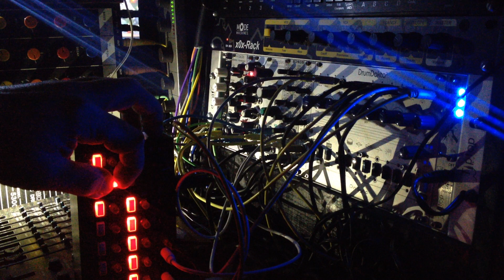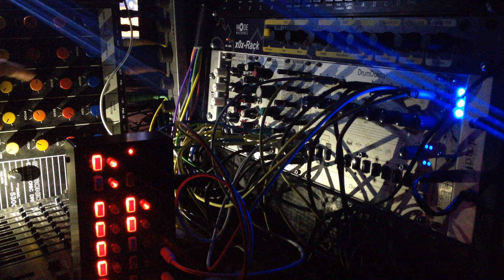RhythmDial - FurnaceAdjuster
Downtempo session of hardware and modular interwoven to reach into the furnace of sonic construction. TECHNO. dinsync drumdokta2 right into a synthrotek dirt filter eurorack vcf then into a mutable instruments ripples vcf with uokitoki's 2xLFO modulating the ripples FM.  tiptop BD909 kickdrum booms and MA808 maracas fluff along like a snare, with CV sequencing the BD909 pitch from a korg sq-1.  the drumdokta2 triggers that synsonics model 5300 for tasty analog drum noise and selected voices are run into an ensoniq dp/4 for chaos. there is also a mode machines x0x-rack bleeping acid thru a vintage korg sd-200 analog delay.  enjoy.